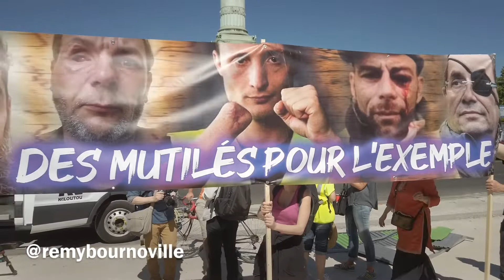«Des mutilés pour l’exemple»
11:17 «Des mutilés pour l’exemple»